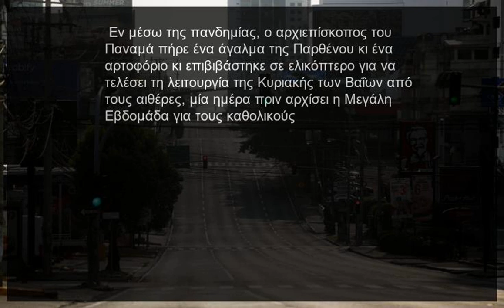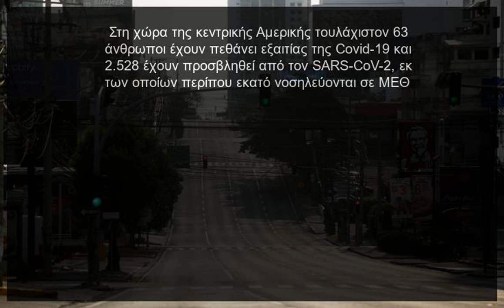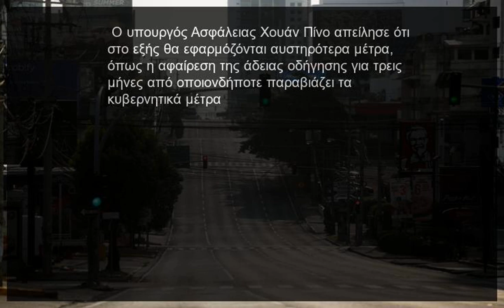[ΚΟΣΜΟΣ] Ο Παναμάς απαγορεύει στους πιστούς την έξοδο το Πάσχα των Καθολικών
Ο Παναμάς απαγορεύει στους πιστούς την έξοδο το Πάσχα των Καθολικών URL